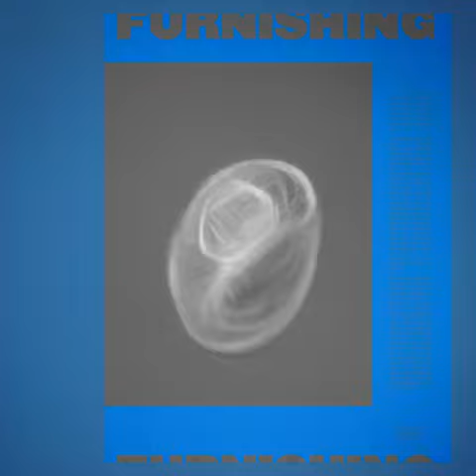Furnishing Mock Promo Video